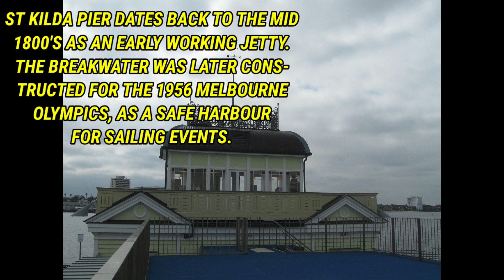BEAUTIFUL PLACES WE VISITED IN MELBOURNE AUST. /THROWBACK